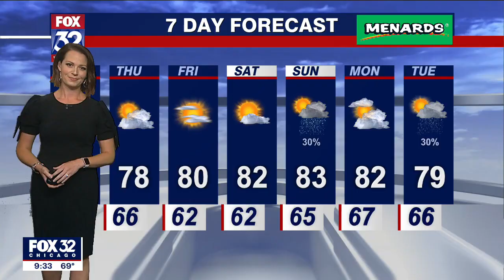More convictions tied to disgraced Chicago cop overturned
Cook County State's Attorney Kim Foxx filed motions to clear more homicide convictions tied to notorious former CPD Det. Reynaldo Guevara.